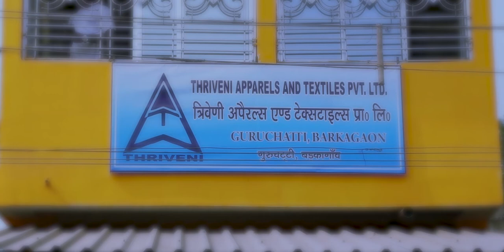Corporate Video CSR